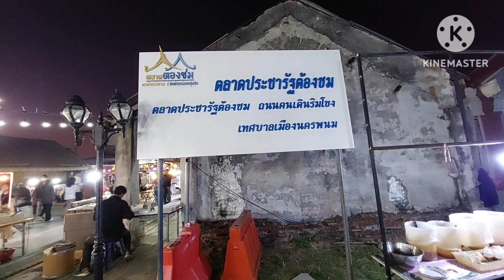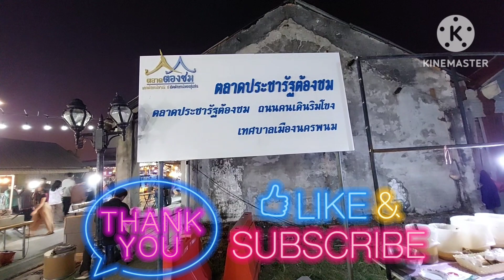ถนนคนเดิน นครพนม NakornPanom Walking Street